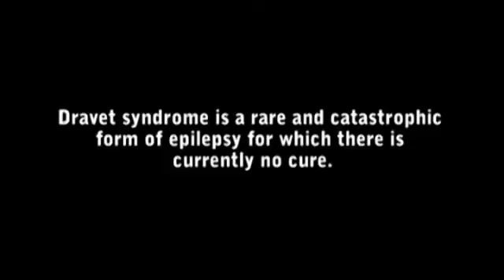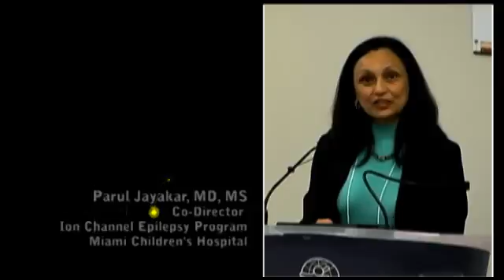Miami Children's Hospital: Dravet Syndrome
Internationally recognized French psychiatrist and epileptologist, Charlotte Dravet, MD, spoke to families and physicians at Miami Children's Hospital about Dravet syndrome. This disorder, first identified by Dr. Dravet, is a rare and catastrophic form of epilepsy beginning in childhood.
Patients also discuss treatment through Miami Children's Hospital's 'Ion Channel Epilepsy Program', one of the nation's first comprehensive care programs for children with Dravet Syndrome and other forms of ion channel epilepsy.